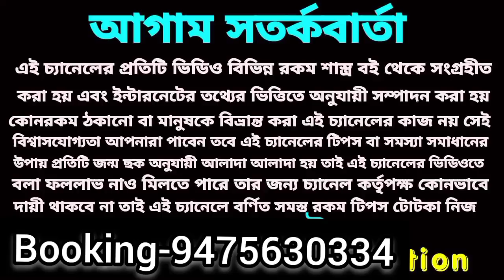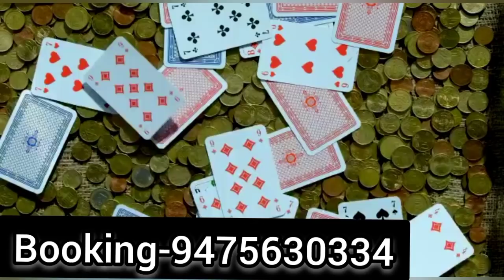এই 5 টি রাশির লটারি প্রাপ্তি হতে চলেছে!